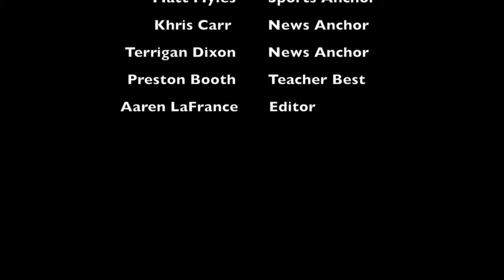My Morning Jacket: October 21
My Morning Jacket